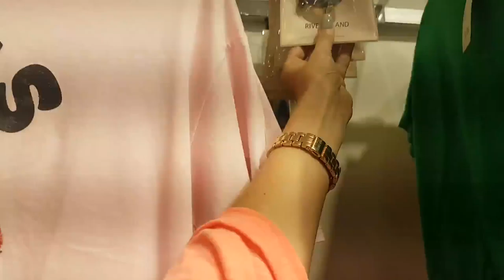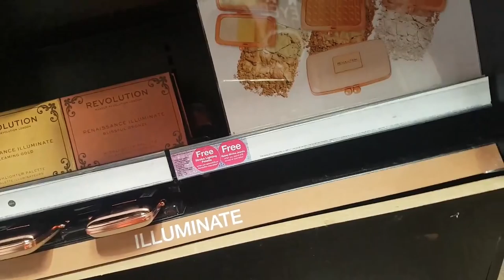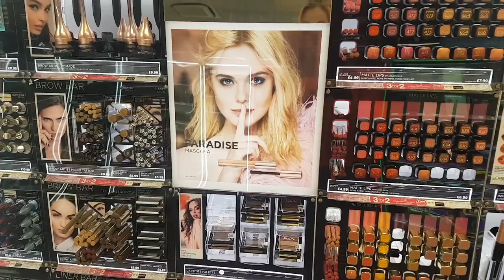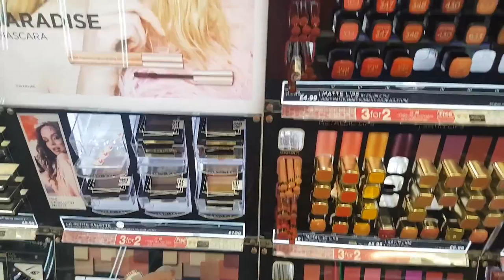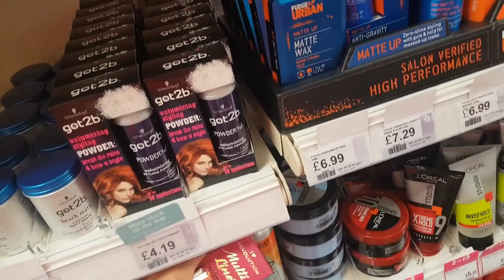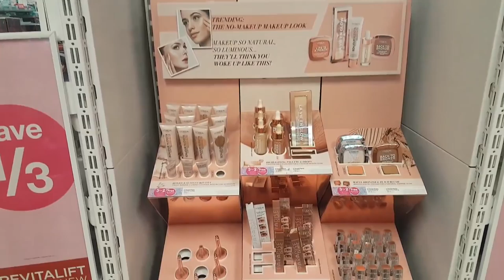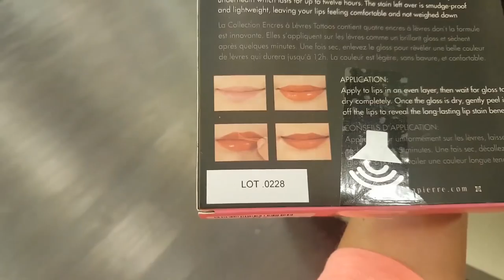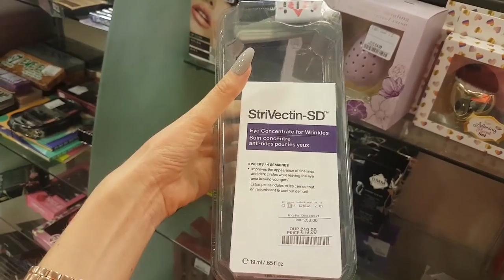🎥VLOG🎥Shops tour🤳Ale miałam nerwa😡River Island# Superdrug# Nowości kosmetyczne#Tk.maxx#cz1..